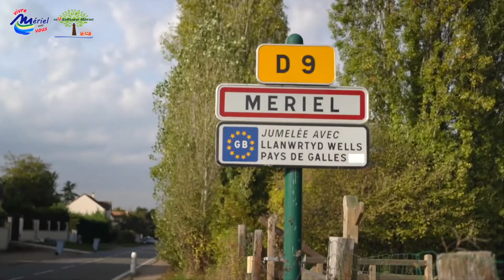Teaser Campagne Olivier Sigwald Mery sur Oise